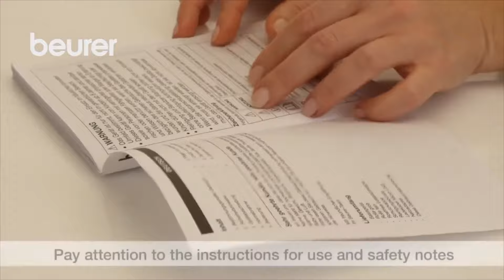Прибор для удаления ороговевшей кожи Beurer MP 55 | Легкое удаление мозолей дома | Обзор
Прибор Beurer MP 55 создан для смягчения кожи и удаления мозолей. С его помощью можно вылечить огрубевшие участки, возникающие на локтях, ступнях, ладонях и так далее.
В набор входят 2 насадки для ороговевшей кожи и педикюрный скребок.

Подробности (цена, где купить прибор для удаления ороговевшей кожи в Беларуси) читайте по ссылке

Купить видеоняню, купить молокоотсос и другие товары для мам и малышей

Купить электрогрелку, купить увлажнитель воздуха, гидромассажную ванночку и другие товары для комфорта

Купить диагностические весы, фитнес-браслет и другие товары для спорта вы можете по ссылке